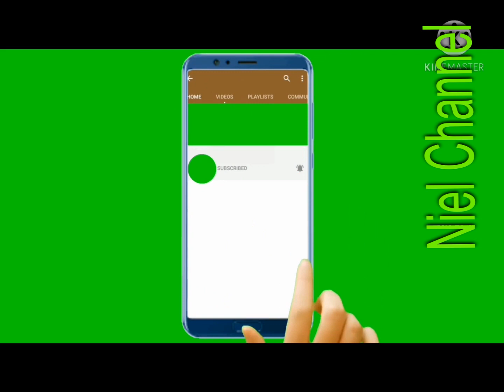February 2, 2021:MAPA DO BRASIL.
MAPA DO BRASIL